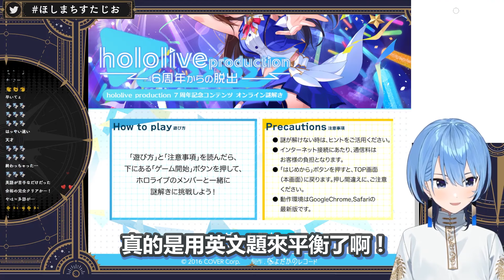Holo官方的解謎答案讓彗醬說不出口 ! 解謎卡關的原因是不擅長英文和認不清橘色紅色? 彗醬是不是應該要去檢查一下是不是有色盲..!!【星街すいせい/星街彗星】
謝謝 :D

00:00 初問秒解題
00:45 馬自立題 : 讓彗醬說不出口的答案
01:51 瑪琳題 : 東邊西邊分不清楚 !
03:35 Zeta 題 : 英文題沒辦法啦 !
05:48 IOFI 題 : 橘色紅色分不清楚 !